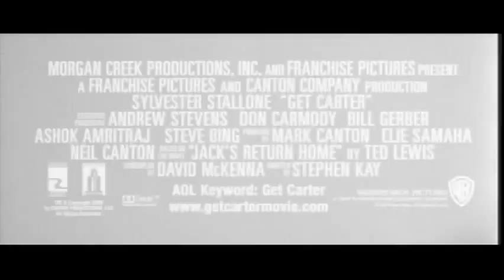Get Carter 2000 Trailer